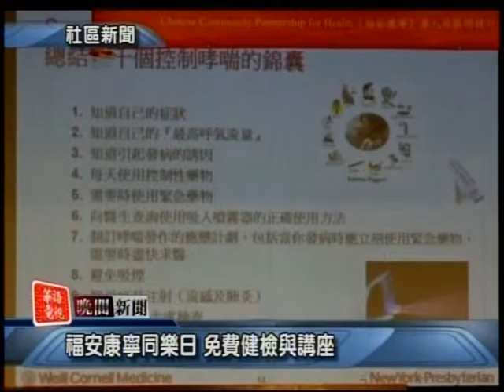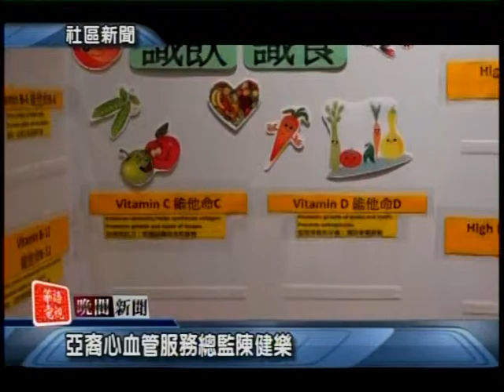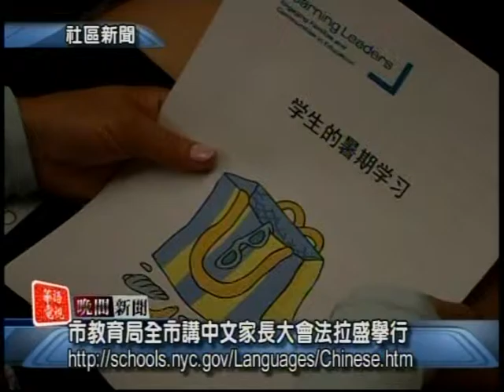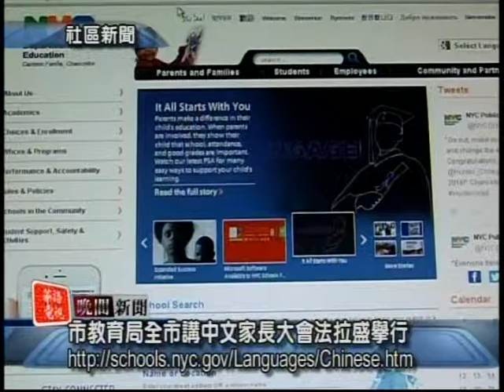華語電視 晚間新聞 06/01/2016